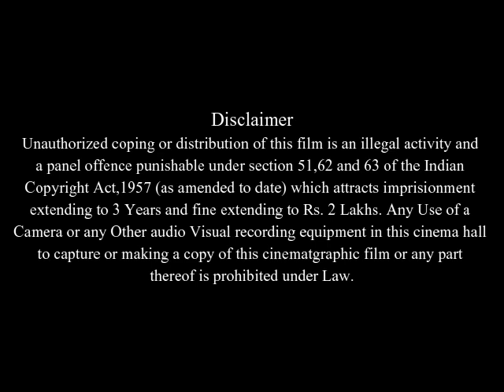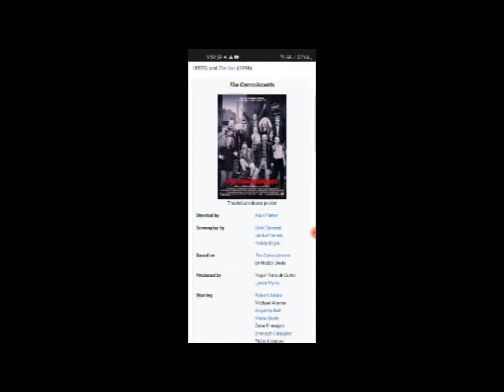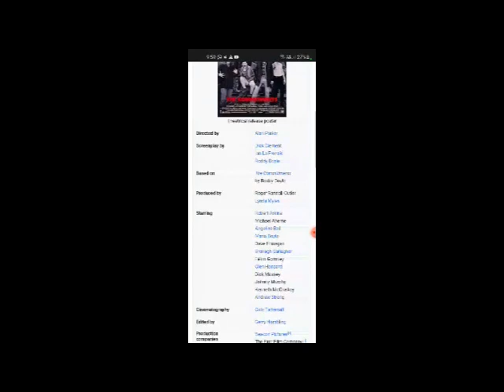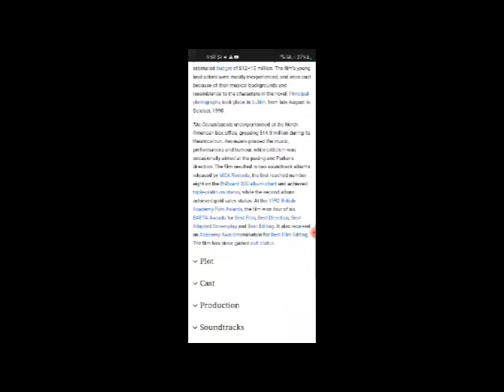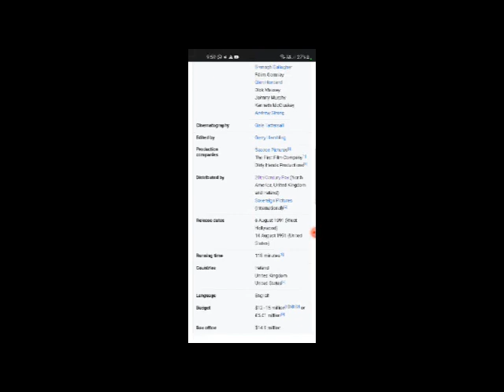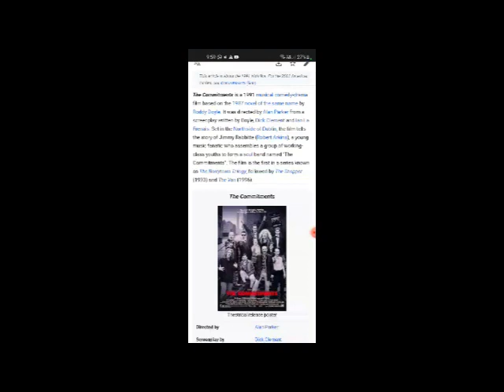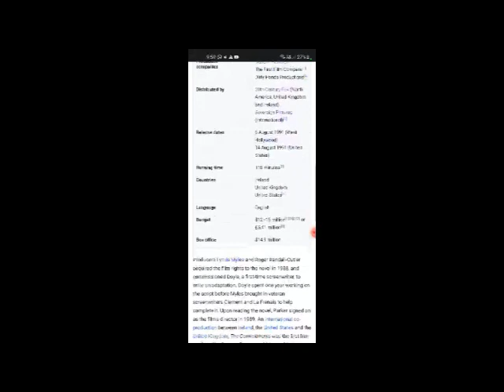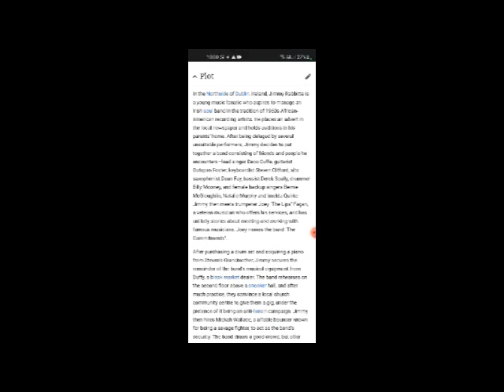The Commitments Full Movie Story,Facts And Review / Robert Arkins / Michael Aherne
In this video we will tell you about fact and review of movie The Commitments